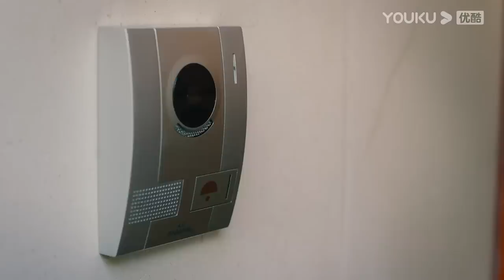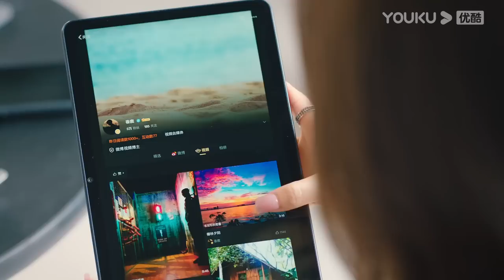MULTISUB【甜小姐与冷先生 Sweet And Cold】EP09 | 工作狂御姐遇上年下霸总，开启求爱之旅 | 王子文/金瀚/徐洁儿/刘潮/郑妙 | 都市爱情片 | 优酷YOUKU